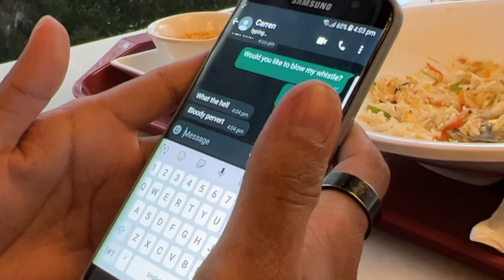How NOT to flirt!!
Our masterclass on how to text girls is live now go sign up. This video is a display of our expert ability in the field of getting laid. Click on the video and see how you can avoid responses like this.
Obviously. Me and (now bald) Charith teach Buddhika how to text girls. We teach him our ways and share our wisdom only to find that he went rogue after the class to text Carren. She didn't seem to like his straightforwardness at all and proceeded to scold in a terrific manner.
All texts in this were pre planned and Carren is actually bald Charith but hope you had a laugh :)